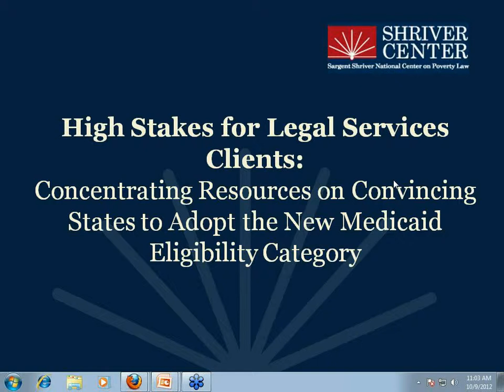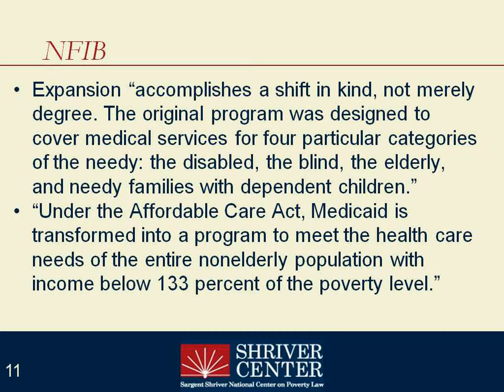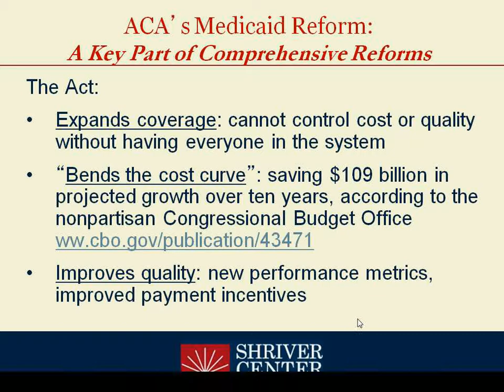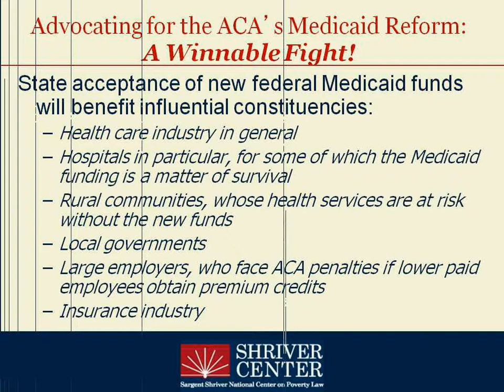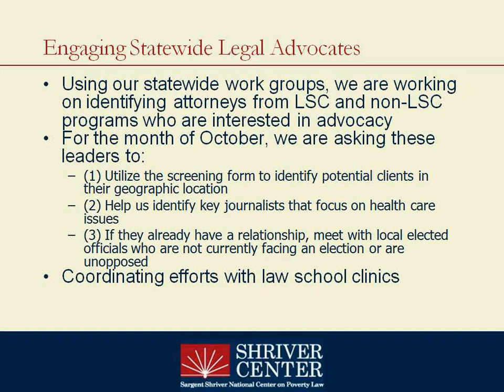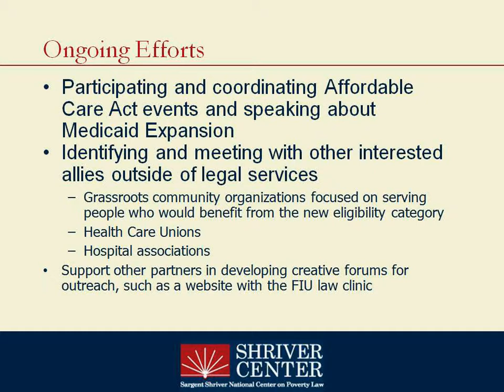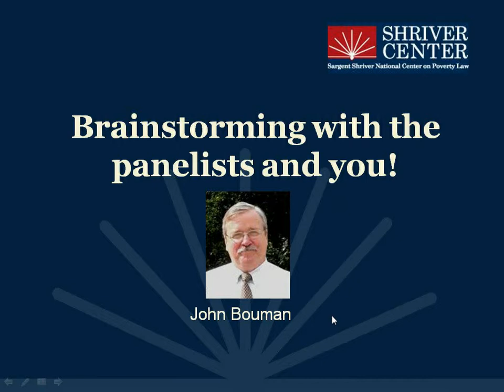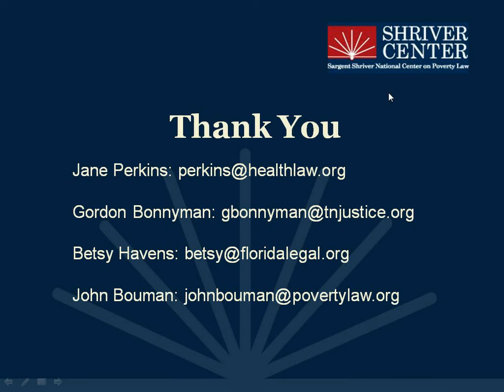Concentrating Resources on Convincing States to Adopt the New Medicaid Eligibility Category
Attorneys--and not just health care experts--are urgently needed to provide their expertise and voice during this critical time when states are choosing whether to add the new Medicaid eligibility category available under the Affordable Care Act (ACA). Legal services managers should consider re-prioritizing program resources during this critical time.